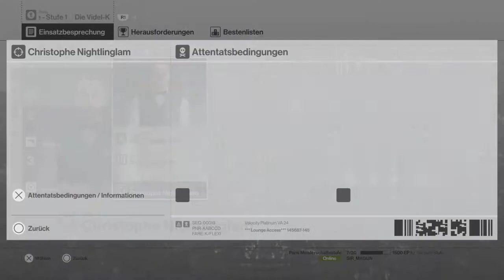Hitman - Paris | Videl Katastrophe (1/5) | Christophe Nightlinglam